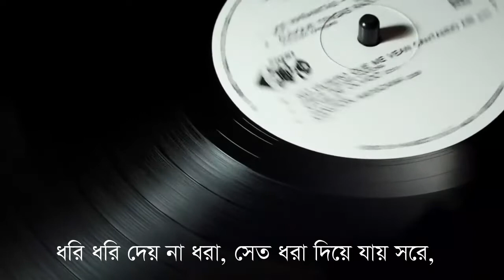monmohon | moloya | bare bare chai je ami | lyrics | মনমোহন | মলয়া | বারে বারে চাই যে আমি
Music makes a positive effect on your ability.

-Tap into primal fear.
-Reduce seizures.
-Make you a better communicator.
-Make you stronger.
-Boost your immune system.
-Make you smarter.
-Evoke memories.

Start your morning with Amir's Music Drive